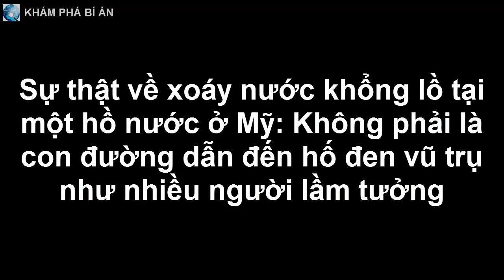Sự thật về xoáy nước khổng lồ tại một hồ nước ở Mỹ: Không phải là con đường dẫn đến hố đen vũ trụ